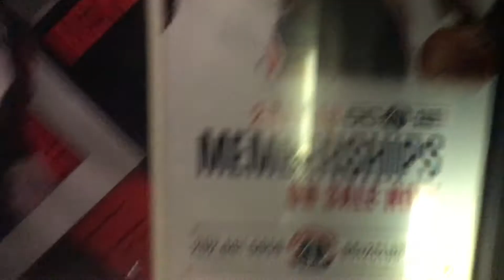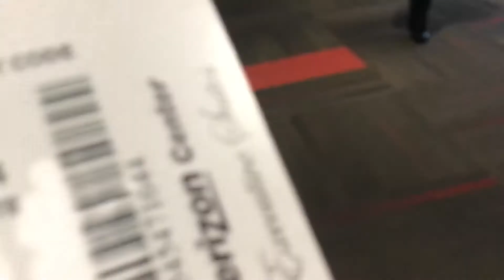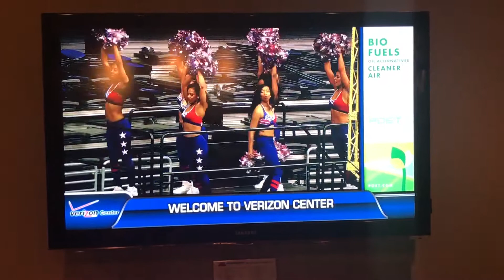FIRST GAME EVER!!!! | Valor vs. Brigade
Arena football is officially in the DMV!! In this vlog I went to the first game ever for the Washington Valor and Baltimore Brigade AFL teams. I'm super happy that I got to witness history with a few other Baltimore Brigade Dancers!

Are You Pro Cheerleader Material?
Enroll in the Sideline Prep Pro Cheer Playbook Program!

PRO CHEER JOURNEY